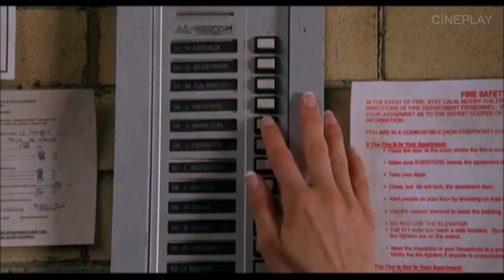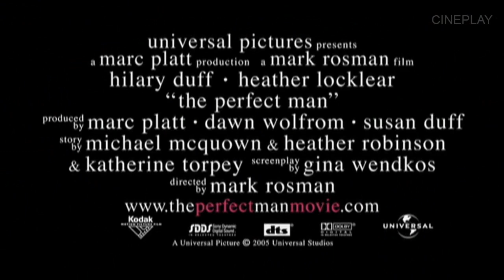Paixão de Aluguel - Trailer em Inglês - Sessão da Tarde 10 de setembro de 2020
Nesta quinta-feira dia 10 de setembro será exibido o filme Paixão de Aluguel na Sessão da Tarde. Veja abaixo mais informações sobre o filme:

Holly está cansada de se mudar toda vez que a sua mãe, Jean Hamilton, termina com um novo namorado. Para aumentar a autoestima da mãe, a jovem decide inventar um admirador secreto, mas logo o seu plano começa a sair do controle...

MAIS INFORMAÇÕES
Título Original: The Perfect Man

Elenco: Amy Acker; Hilary Duff; Heather Locklear; Chris NothDubladores Holly Hamilton: Mariana Torres/ Jean Hamilton: Sílvia Goiabeira/ Ben Cooper: Ricardo Schnetzer/ Lenny Horton: Mario Jorge/ Adam Forrest: Marcelo Garcia/ Amy Pearl: Marisa Leal/ Gloria: Lina Rossana/ Dolores: Jane Kelly/ Zoe Hamilton: Bruna Laynes

Direção: Mark Rosman

Nacionalidade: Americana

Gênero: Comédia

Para saber mais sobre esse e outros filmes da Sessão da Tarde, visite